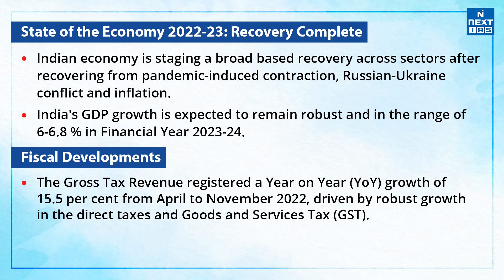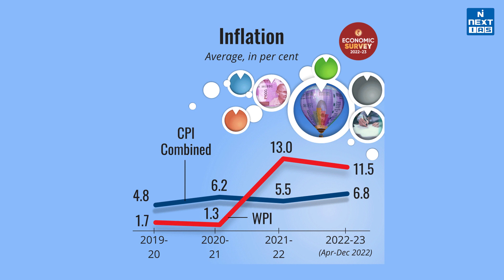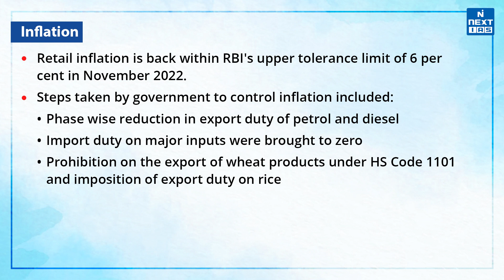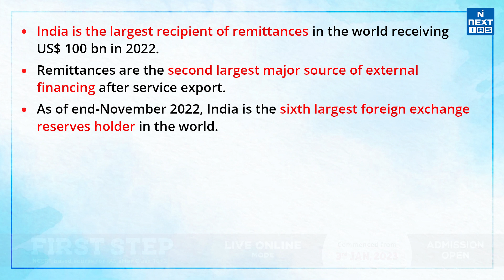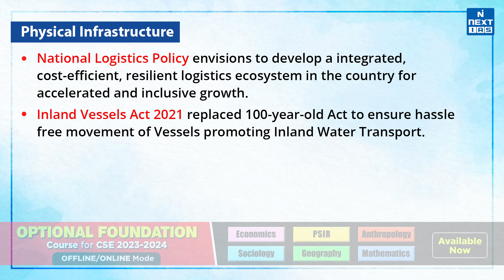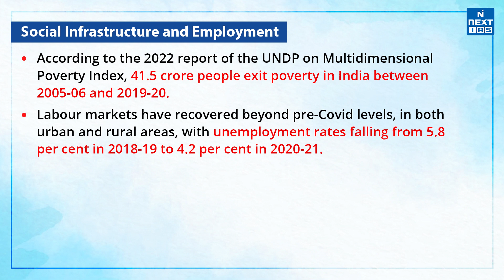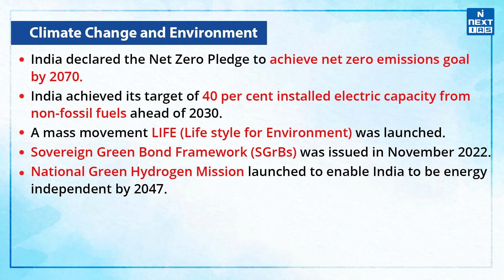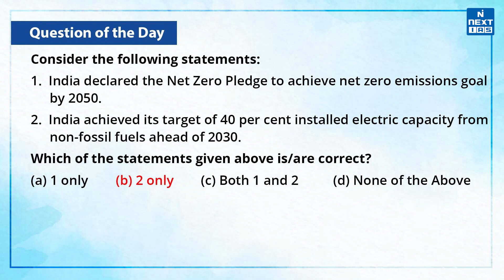Economic Survey 2022-23 | Key Highlights - UPSC | Indian Economy | NEXT IAS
What is the Economic Survey?
The Economic Survey has its roots in the British colonial era, with the first survey being presented in 1950-51. The Economic Survey of India is an annual document presented to the Parliament by the Ministry of Finance. It reviews the performance of the Indian economy in the previous financial year and presents the outlook for the next year

𝐇𝐚𝐩𝐩𝐲 𝐋𝐞𝐚𝐫𝐧𝐢𝐧𝐠
@𝐍𝐄𝐗𝐓 𝐈𝐀𝐒